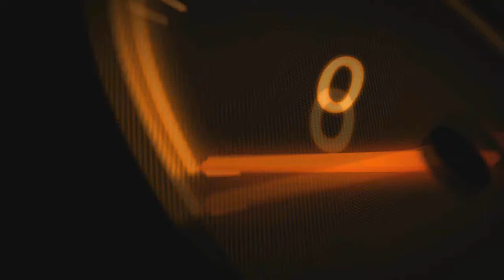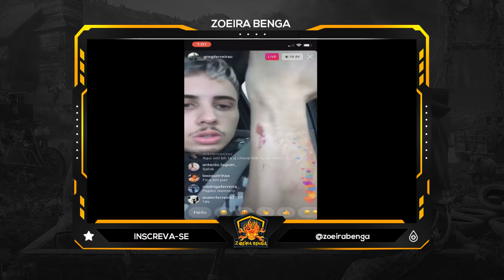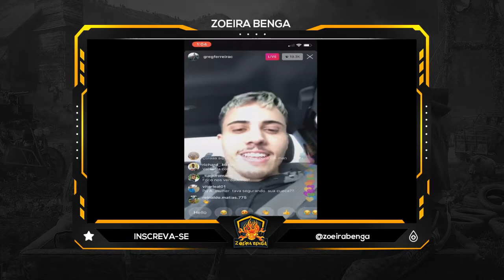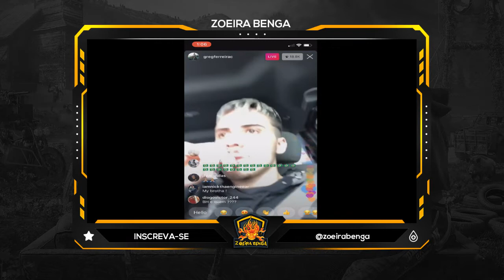GREG FERREIRA FAZ LIVE APÓS O ACONTECIDO COM O GTR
▶ Quer ver Vlogs, Roles do dia a dia, encontro de carros e tudo relacionado a carros ?